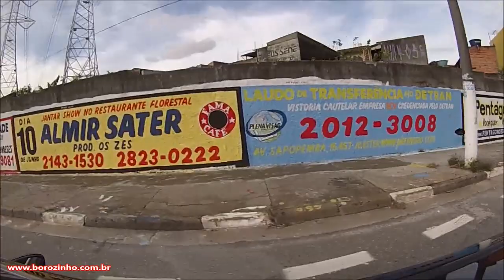BOROZINHO DE HORNET SÓ ZUERA KKKKKKKKK - MOTOKAVLOG